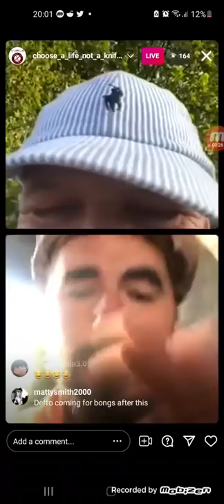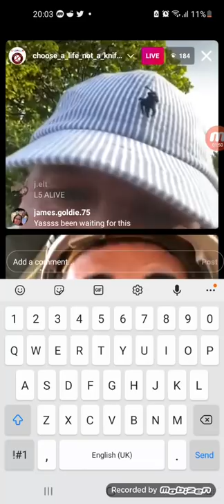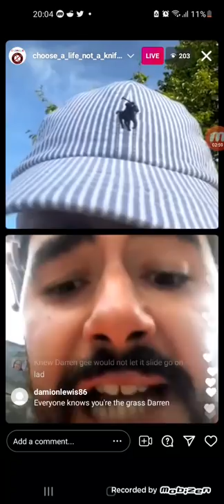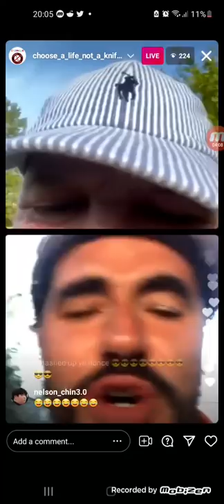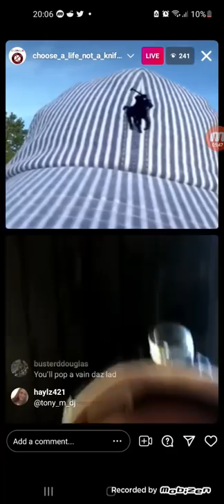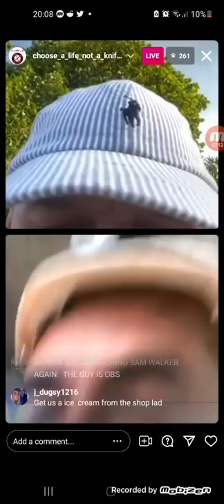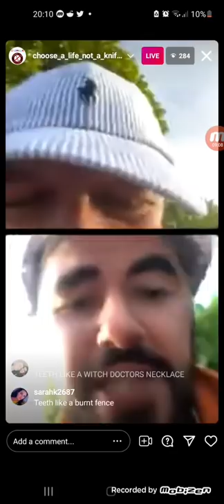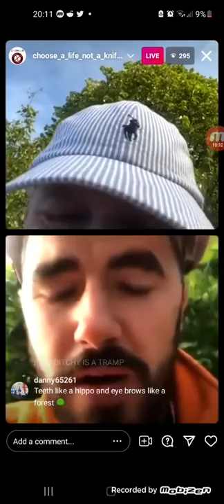Darren gee and liam ditchfield Argument